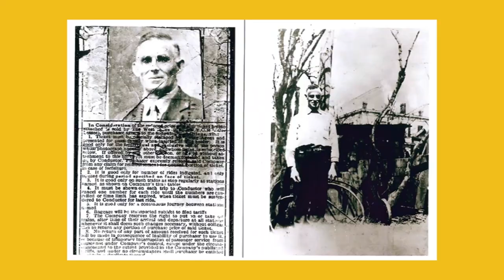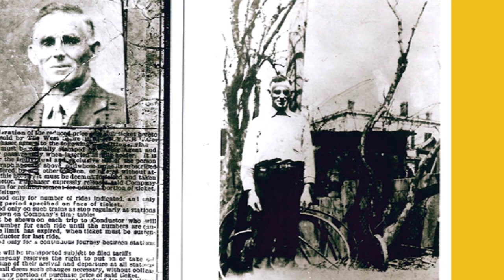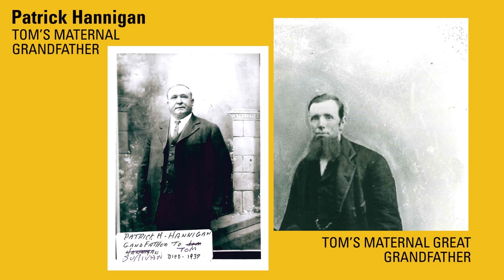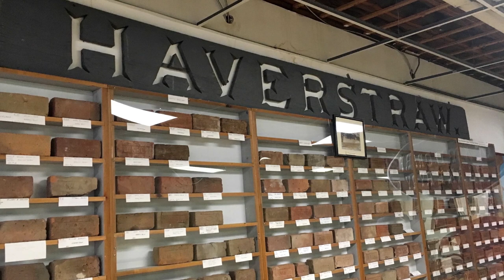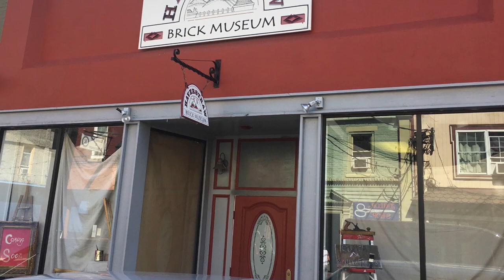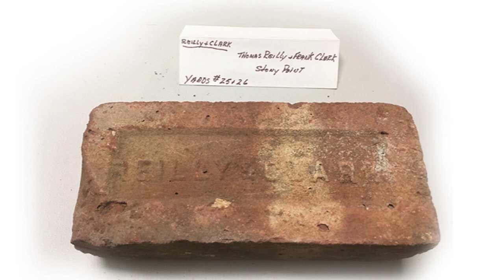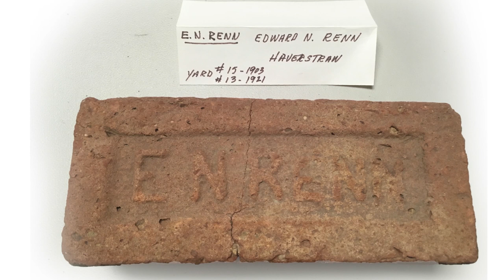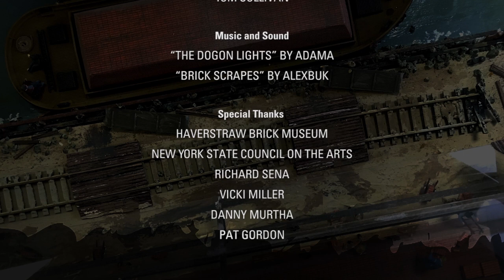Brick Stories: Tom Sullivan with Michael Brophy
This video is part of a series of oral histories from ArtsWestchester's Brick by Brick exhibition.